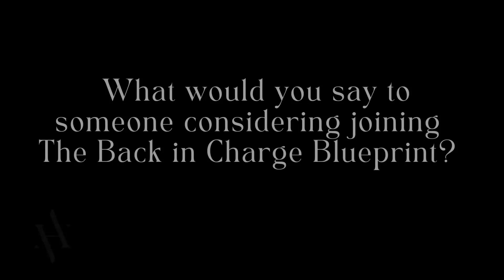Colm, Invest in yourself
𝑫𝒐 𝑰 𝒅𝒐 𝒕𝒉𝒊𝒔, 𝑫𝒐 𝑰 𝒏𝒐𝒕 𝒅𝒐 𝒕𝒉𝒊𝒔.

I get it we have all had decisions to make in the past when its a big one to make.

And from past experiences of you trying to lose weight it starts cast doubt on whether you should start again.

Listen to what Colm Barnes has to say...

"𝑫𝒐 𝑰 𝒊𝒏𝒗𝒆𝒔𝒕 𝒊𝒏 𝒎𝒚𝒔𝒆𝒍𝒇, 𝒂𝒏𝒅 𝒊𝒕 𝒊𝒔 𝒂𝒕 𝒂 𝒑𝒐𝒊𝒏𝒕 𝒘𝒉𝒆𝒓𝒆 𝒚𝒐𝒖 𝒓𝒆𝒂𝒍𝒊𝒔𝒆 𝒚𝒐𝒖 𝒅𝒐 𝒉𝒂𝒗𝒆 𝒕𝒐 𝒊𝒏𝒗𝒆𝒔𝒕 𝒊𝒏 𝒚𝒐𝒖𝒓𝒔𝒆𝒍𝒇.

𝒀𝒐𝒖 𝒉𝒂𝒗𝒆 𝒊𝒏𝒗𝒆𝒔𝒕𝒆𝒅 𝒊𝒏 𝒆𝒗𝒆𝒓𝒚𝒕𝒉𝒊𝒏𝒈 𝒆𝒍𝒔𝒆, 𝒘𝒉𝒆𝒕𝒉𝒆𝒓 𝒊𝒕𝒔 𝒚𝒐𝒖𝒓 𝒎𝒐𝒓𝒕𝒈𝒂𝒈𝒆, 𝒚𝒐𝒖𝒓 𝒇𝒂𝒎𝒊𝒍𝒚, 𝒚𝒐𝒖𝒓 𝒄𝒂𝒓.

𝑨𝒏𝒅 𝒘𝒉𝒂𝒕 𝒖𝒔𝒆 𝒊𝒔 𝒂𝒍𝒍 𝒐𝒇 𝒕𝒉𝒂𝒕 𝒈𝒐𝒊𝒏𝒈 𝒇𝒐𝒓𝒘𝒂𝒓𝒅 𝒊𝒇 𝒚𝒐𝒖 𝒂𝒓𝒆 𝒏𝒐𝒕 𝒂𝒓𝒐𝒖𝒏𝒅..."

"𝒚𝒐𝒖 𝒂𝒓𝒆 𝒕𝒉𝒆 𝒐𝒏𝒍𝒚 𝒑𝒆𝒓𝒔𝒐𝒏 𝒘𝒉𝒐 𝒄𝒂𝒏 𝒅𝒐 𝒊𝒕 𝒂𝒕 𝒕𝒉𝒆 𝒆𝒏𝒅 𝒐𝒇 𝒕𝒉𝒆 𝒅𝒂𝒚"

And that is true.

You have to do the work, but with the guidance of the Back In Charge Blueprint you can make that change a hell of a lot quicker.

During the 12 weeks of The Back In Charge Blueprint Colm lost a total of 30lbs